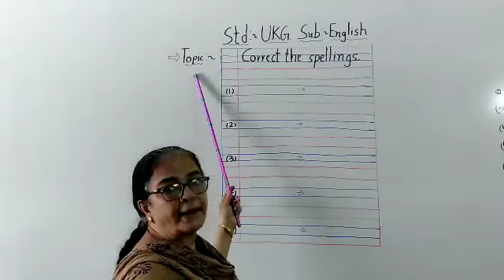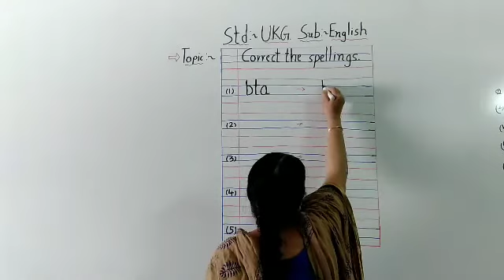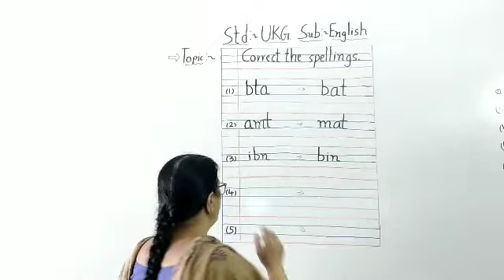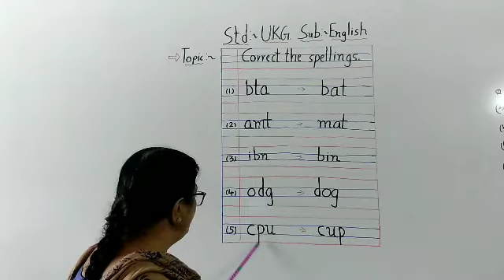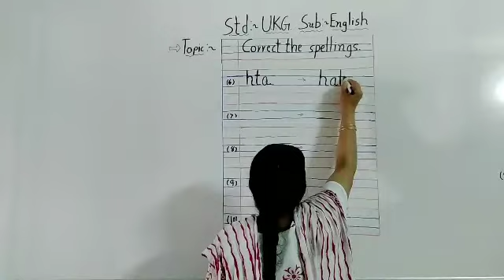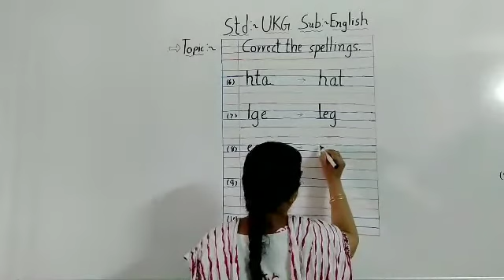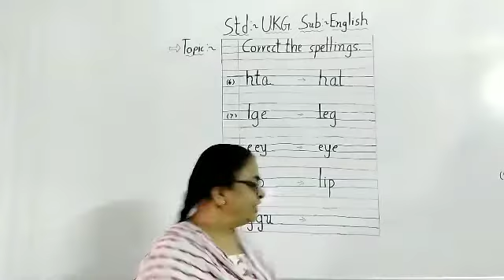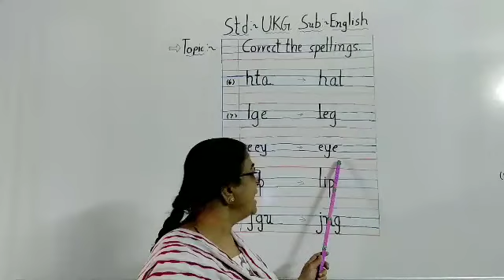Ukg English correct the spelling